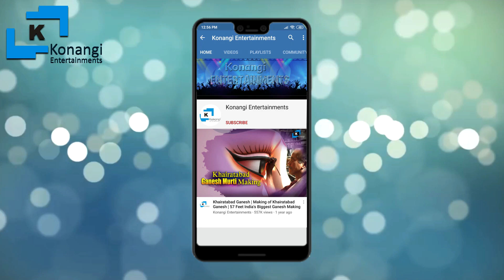Yellamma Songs | Oggu Songs | Oggu Patalu | Oggu Kathalu | Vijay Pothuraju